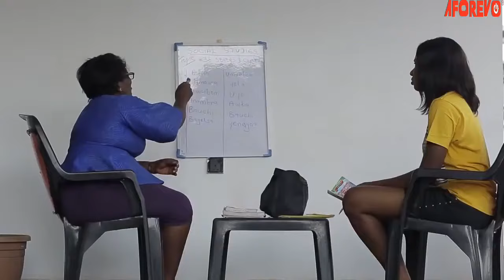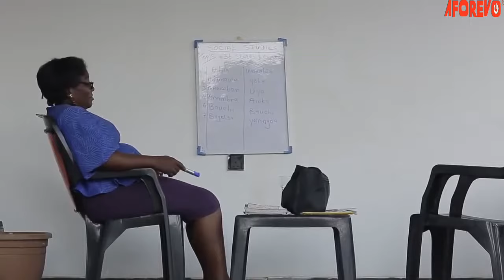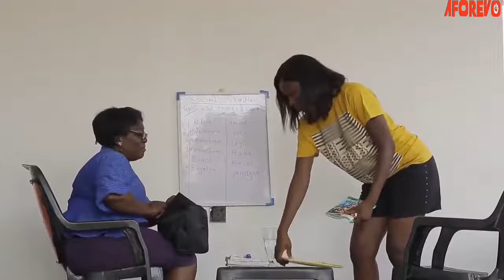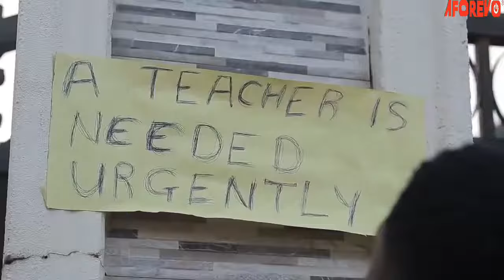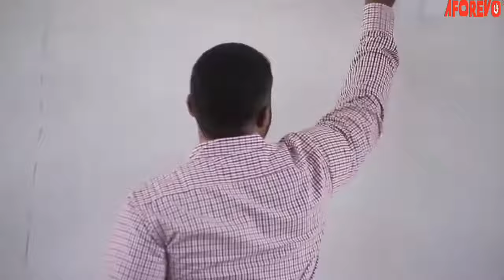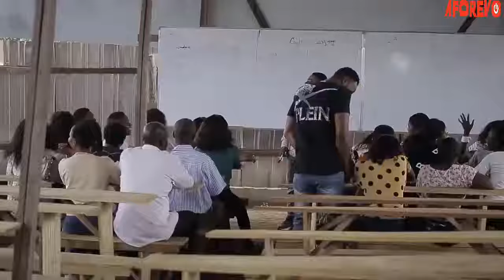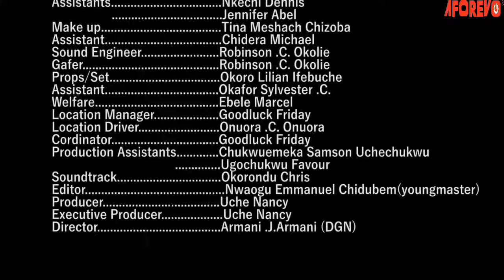Latest NollyWood Movie| My Virgin Wife Part 1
Latest 2020 Nigerian Movie

Chinenye Nnebe, Jerry Williams, Sonia Uche